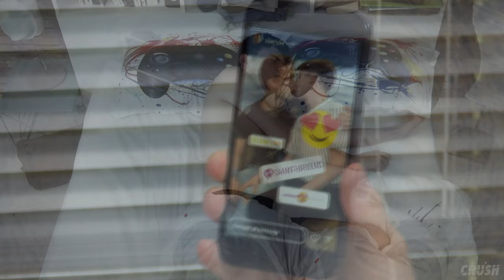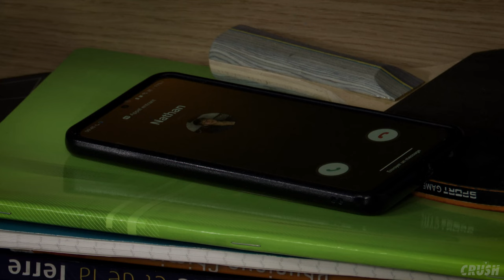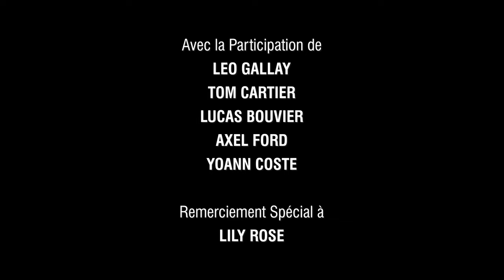CRUSH EP 10 - Série Gay Française - "Compromis"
Crush est une web série gay française suivant les aventures d'une bande de garçons dont les destins s’entremêlent entre amour, amitié, passion et trahison sur fond de musique rock et de se*e.

EPISODE 10
Entre sa rupture avec Sam, ses sentiments ravivés pour son ex Nathan et son aventure avec Bastien, Sacha est totalement perdu.

Malgré toute sa bonne volonté et son amour pour Bastien, Valentin a finalement succombé au charme de Nathan et semble littéralement envoûté.

Depuis que sa bourse étudiante a été suspendue, Enzo a des difficultés à payer son loyer et il voit en Yoann, le nouveau serveur du Happy Twinks, un moyen de régler ce problème en alliant l'utile à l'agréable.

Bastien qui s'inquiète de trouver un nouveau guitariste pour pouvoir assurer le premier concert des Candy Boyz, a également beaucoup de mal à accepter le choix de Valentin dont il est toujours amoureux.

Bastien a-t-il des sentiments pour Sacha ? La coloc d'Enzo va-t-elle fonctionner ? Valentin a-t-il fait le bon choix ?

ACTEURS:
- Bastien Leray
- Enzo Lemercier
- Nathan Belair
- Sacha Delage
- Valentin Meunier

AVEC LA PARTICIPATION DE:
- Yoann Coste

CREDITS:
- Produit & Réalisé par Antoine Lebel
- Co-Réalisé par François Chagall & Sonny Antoine
- Musique Générique: Emeric de Aranjo
- Montage Vidéo: John Bast & Antoine Lebel
- Accessoires & Maquillage: Megane L. & Enorah E.
- Décors: François Chagall

REMERCIEMENTS:
Nina, Ilona, François, Quentin, Raphaël, Lily-Rose, Jarrod,
Ilyes, Gautier, Clément, Axel, Lucas, Lucie, Tim, Jade, Alvin, Ttimeo, Emeric, Damien, Alexandre, Adriano, Enorah, Kevin